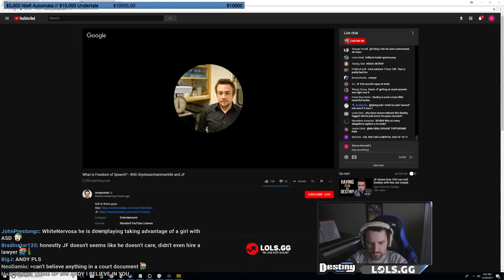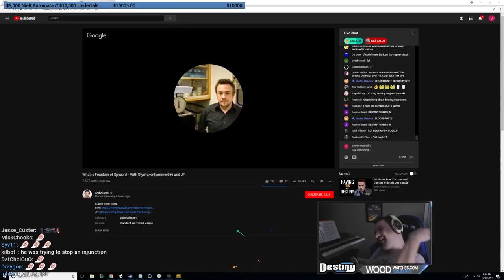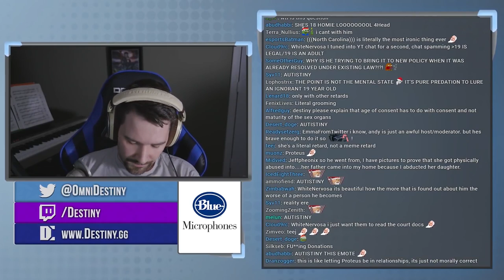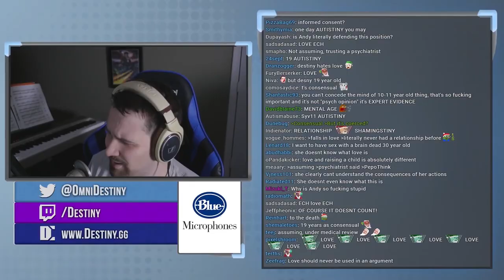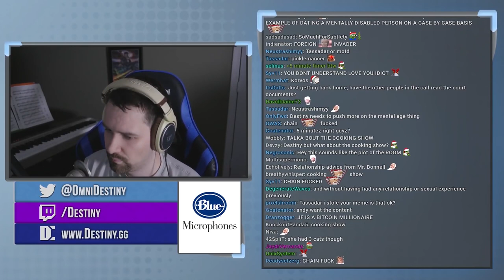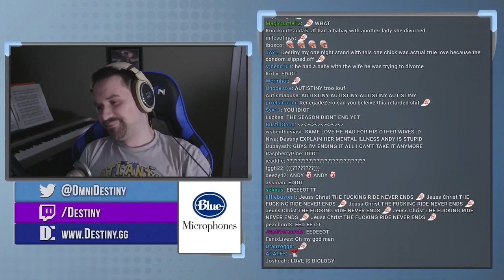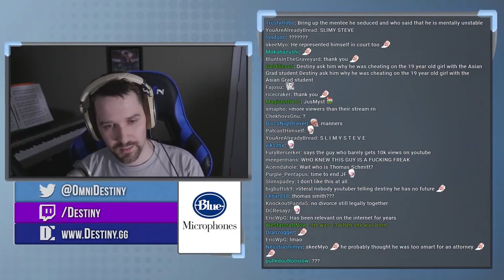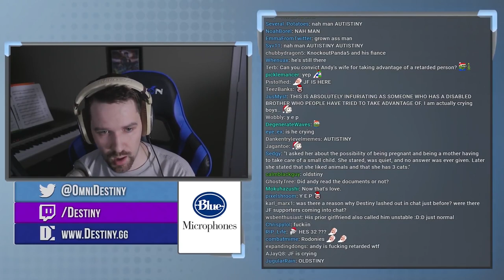"It's called love, you eediot"- Debate Debacles ft. Jean-François Gariépy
"It's biology, you eediot."

Click "Show more" for the full debate▼